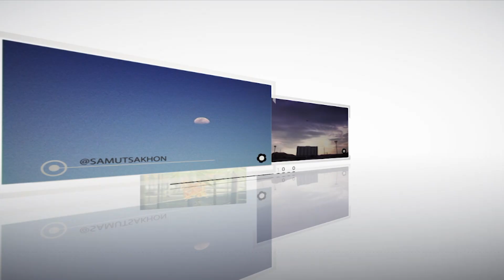@ที่นี่สมุทรสาคร "สนามบ่อคุณย่า มอเตอร์ครอส" [ 22 - 1 - 61 ]